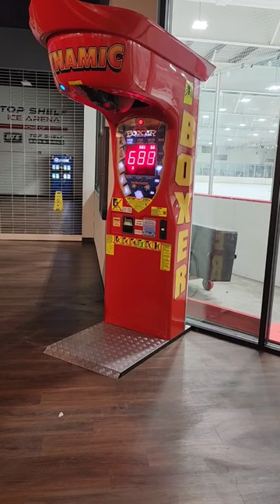Boxing Machine - 904 Punching Power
Tao of Freddie's Modern Kung Fu
Fitness - Martial Arts - Meditation - Lion Dance
1642. W. Howard st. Chicago, IL